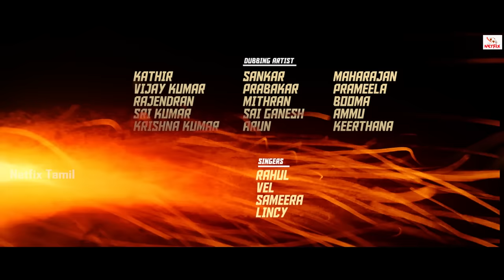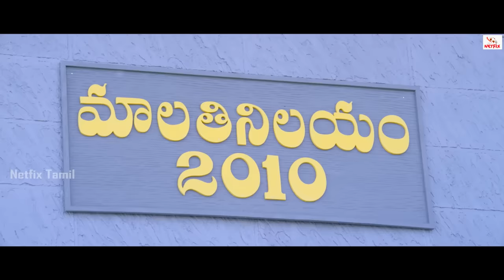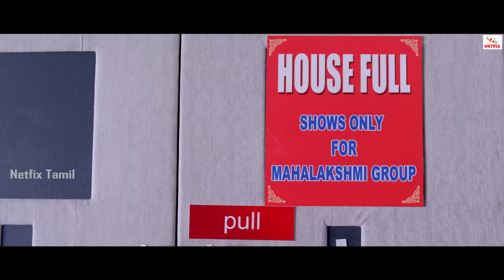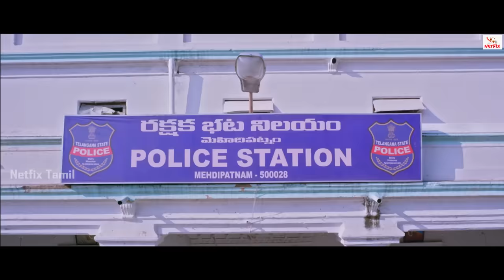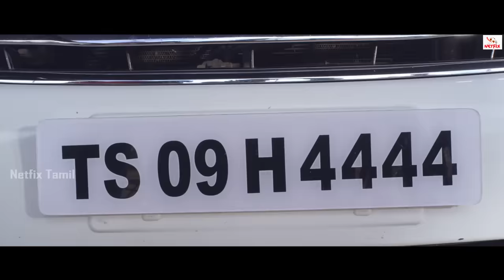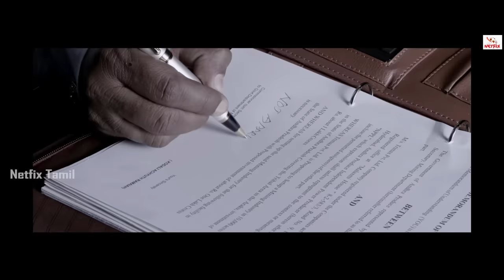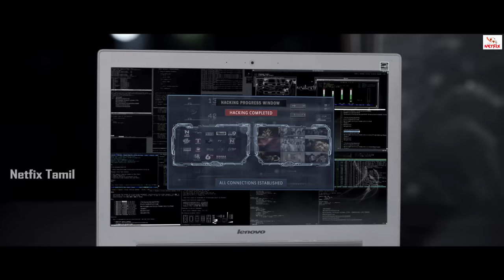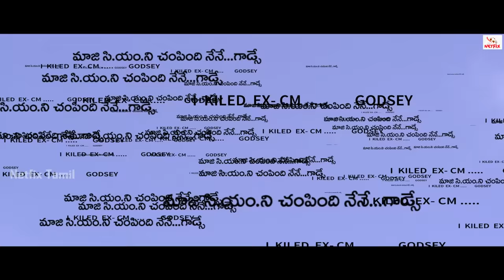Thunder | Tamil Full Movie | Nandamuri Balakrishna | Trisha | Radhika | Satyadev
The film begins at a hospital in Mumbai where terror-sticking a dead body from the mortuary wakes up the so-called Godse who is in a coma for 18 months. Following, a couple, Bhupati & Malathi forwards as his parents and affirms him as CEO, of a company that met with an accident. However, he denies it stating himself as Bose when doctors analyzed that he is a blackout. Suddenly, he absconds to Hyderabad to hunt for his lost life where he comes across various folk throwing him into a dichotomy. Firstly, he encounters a girl Mahalakshmi claims as his fiancé, after a couple Shankar Rao & Bharati as his parents which they all contradict. Plus, they complained to the Police about his annoyance. Meanwhile, his parents from Mumbai arrive with a lady Sayaru and declare her as his wife.